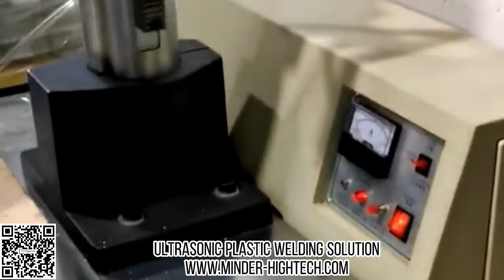ultrasonic plastic welder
ultrasonic plastic welding solution